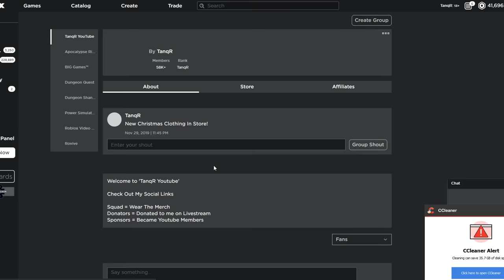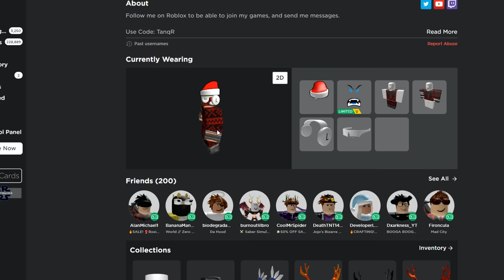Joining A STREAMERS Game And Using The DARK MATTER GUN | Roblox: Big Paintball